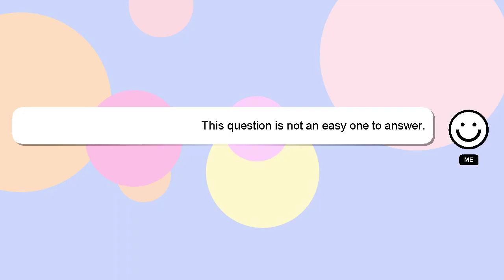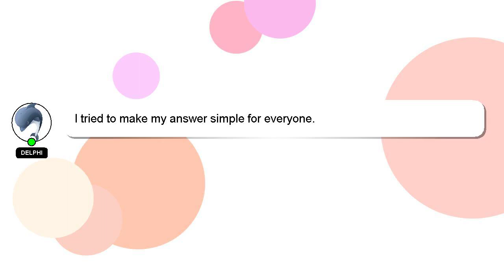How to neutralize bleach on carpet?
Here's a short introduction about myself, Hello there, my name is Delphi. I can assist you in answering your queries. - How to neutralize bleach on carpet?

If you have more specific query you can comment or chat with me  and let me know your queries. Providing an answer will be acknowledged and appreciated with a 'heart' from me.

*2 What we are experimenting :*